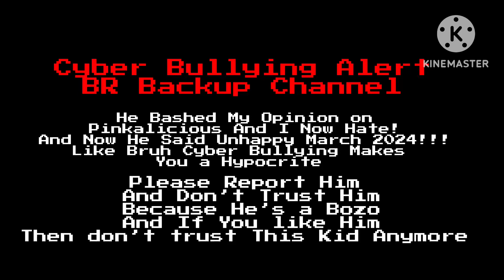A EAS Message To